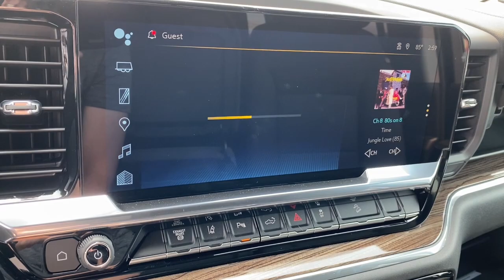2024 Chevrolet Silverado_2500HD Midland, Freeland, Sanford, Bay City, Beaverton, MI R1116168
Sterling Gray Metallic New 2024 Chevrolet Silverado_2500HD LT available in Midland, Michigan at Garber Chevrolet Midland. Servicing the Freeland, Sanford, Bay City, Beaverton, MI area.

Recent Arrival! 10-Speed Automatic 4WD Black Cloth.Sterling Gray Metallic 2024 Chevrolet Silverado 2500HD LT 4WD 10-Speed Automatic Duramax 6.6L V8 TurbodieselDealer Discount of $7462 off MSRP - Must qualify for GM employee pricing.
WIRELESS CHARGING,WHEELS  20 (50.8 CM) MACHINED ALUMINUM  with Grazen Metallic painted accents  10-spoke,STEERING COLUMN  MANUAL TILT AND TELESCOPING  (Included and only available with (PCL) Convenience Package. Beginning February 27  2023 through June 4  2023  certain vehicles will be forced to include (N37) manual tilt/telescoping steering column that will remove the (N33) Tilt-Wheel manual steering column. Does not include later dealer retrofit. See dealer for details or the window label for the features on a specific vehicle.),POWER OUTLET  INTERIOR  120-VOLT  (400 watts shared with (KC9) bed mounted power outlet),USB PORTS  REAR  DUAL  CHARGE-ONLY,BED VIEW CAMERA  camera in the CHMSL to show a view of the cargo bed  display located in infotainment screen  includes Two Trailer Camera Provisions,REMOTE VEHICLE STARTER SYSTEM,PROTECTION PACKAGE  includes (CGN) Chevytec Spray-On Liner and (B1J) Rear Wheelhouse Liners,AIR CONDITIONING  DUAL-ZONE AUTOMATIC CLIMATE CONTROL,SKID PLATES  protect the oil pan  front axle and transfer case,LT PREFERRED EQUIPMENT GROUP  includes standard equipment,JET BLACK  CLOTH SEAT TRIM,TRANSMISSION  ALLISON 10-SPEED AUTOMATIC,ALL STAR EDITION  for Crew Cab and Double Cab models  includes (PCL) Convenience Package and (PQB) Safety Package,GVWR  11 350 LBS. (5148 KG),SEATS  FRONT BUCKET  with center console  for Crew Cab and Double Cab models,REAR PARK ASSIST,TRAILER SIDE BLIND ZONE ALERT,CENTER CONSOLE  FLOOR-MOUNTED  with cup holders  cell phone storage  power cord management  hanging file folder capability,SNOW PLOW PREP/CAMPER PACKAGE  includes (KW5) 220-amp alternator  includes increased front GAWR on Heavy Duty models  (NZZ) skid plates (transfer case and oil pan)  pass through dash grommet hole and roof emergency light provisions.,DEFOGGER  REAR-WINDOW ELECTRIC,HIGH IDLE SWITCH,GOOSENECK/5TH WHEEL PACKAGE  includes (Z6A) Gooseneck/5th Wheel Prep Package (Includes (CGN) Chevytec spray-on bedliner.,HILL DESCENT CONTROL,CHEVYTEC SPRAY-ON BEDLINER  Black (does not include spray-on liner on tailgate due to Black composite inner panel),WINTER GRILLE COVER,WINDOW  POWER  REAR SLIDING  with rear defogger,UNIVERSAL HOME REMOTE,ENGINE BLOCK HEATER,WHEELHOUSE LINERS  REAR,CONVENIENCE PACKAGE II  includes (KC9) 120-volt bed-mounted power outlet  (PZ8) Hitch Guidance with Hitch View  (UET) Trailering App  (A48) rear sliding power window and (UG1) Universal Home Remote. Includes (R7O) Cloth Rear Seat with Storage Package.,MIRROR  INSIDE REARVIEW AUTO-DIMMING,TAILGATE  GATE FUNCTION POWER UP/DOWN  with power lock and release,HD SURROUND VISION,SEAT ADJUSTER  DRIVER 10-WAY POWER  including lumbar,TRAILER CAMERA PROVISIONS  and trailer viewing software,LED CARGO AREA LIGHTING  located in pickup bed  activated with switch on center switch bank or key fob,IN-VEHICLE TRAILERING APP,LAMPS  SMOKED AMBER ROOF MARKER  (LED),ASSIST STEPS  CHROMED  6 RECTANGULAR  (factory installed),MIRRORS  OUTSIDE POWER-ADJUSTABLE VERTICAL TRAILERING WITH HEATED AND AUTO-DIMMING UPPER GLASS  lower convex mirrors  turn signal indicators  puddle lamps  perimeter lighting  auxiliary lighting  power folding/manual extending (extends 3.31 [84.25mm]) Includes (DD8) auto-dimming rearview mirror.),REAR AXLE  3.42 RATIO,Z71 OFF-ROAD PACKAGE  includes (Z71) Off-Road suspension with off-road tuned twin tube Rancho shocks  (JHD) Hill Descent Control and (NZZ) skid plates (transfer case and oil pan) Includes (QXT) LT265/70R17 all-terrain  blackwall tires and molded in color Black grille.,REAR CROSS TRAFFIC ALERT,THEFT-DETERRENT SYSTEM  UNAUTHORIZED ENTRY,STEERING WHEEL  HEATED,USB PORTS  2  CHARGE/DATA PORTS LOCATED INSIDE CENTER CONSOLE,STERLING GRAY METALLIC,AUDIO SYSTEM  CHEVROLET INFOTAINMENT 3 PREMIUM SYSTEM  with Google built-in compatibility (select service plan required  terms and limitations apply) including navigation capability  13.4 diagonal HD color touchscreen  includes multi-touch display  AM/FM stereo  Bluetooth streaming audio for music and most phones; featuring Wireless Apple CarPlay and Wireless Android Auto capability for compatible phones  advanced voice recognition  in-vehicle apps  personalized profiles for infotainment and vehicle settings (STD),EXHAUST BRAKE,CONVEN